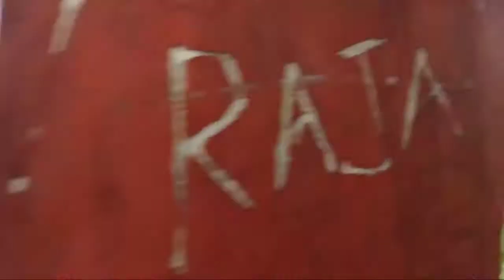My First Vlog .Gomti River.And.Rumi Gate